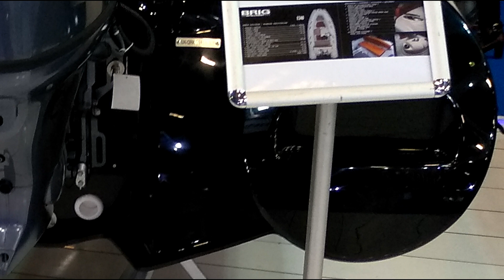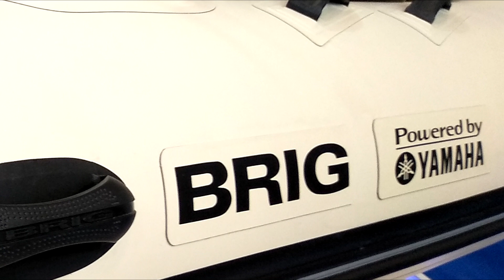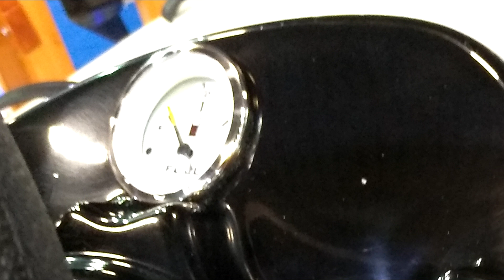BRIG SlideShow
Weight  of Empty Boat                     180 kg
Capacity                                             4 person
Minimum power                                30 HP
Maximum power                               40 HP
Category                                             C
Beam                                                   178 cm
Height                                                  112 cm
Tube diameter                                    46 cm
NO.OF Chambers                               3
Fuel tank                                              33
Max.pay load                                      600kg